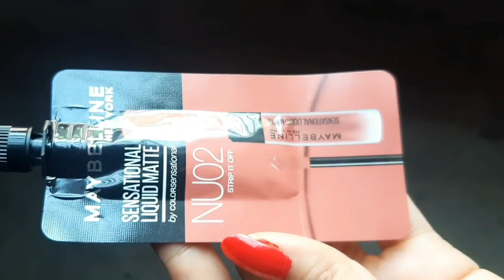Maybelline sensational liquid matte mini lipstick || only rs 99 /- || review +swatches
Purchase link 😊👇

Hey everyone
Love you all. innaaaaaa saraaaaaaa❤😊😘